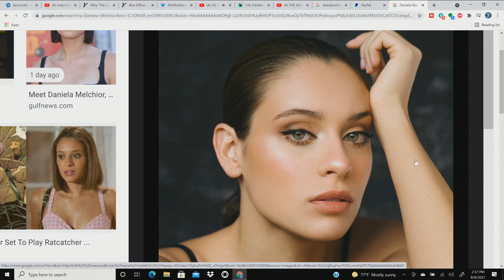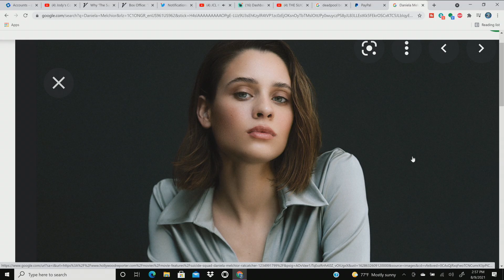Can you Marry a Bi-Sexual Woman?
Rlationships on JodysCorner! There is nothing like it! Men talking about the hard topics, the real way! Can you marry a bi-sexual woman/man? Lets see what the community says! make sure to catch us LIVE at 12pm on Monday and 5pm pst on Fridays!

Podcast: Jody's Corner Live! - Spotify, Itunes, Google Music

Jody's Corner
3651 South La Brea Ave 958
Los Angeles CA, 90016